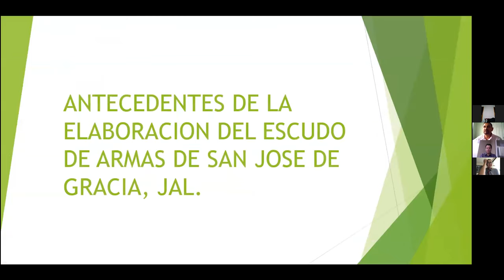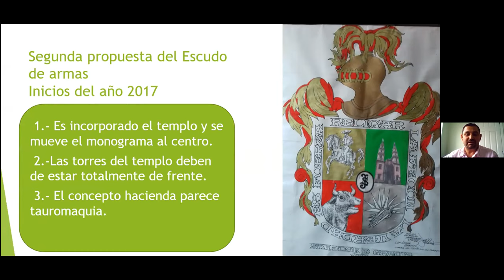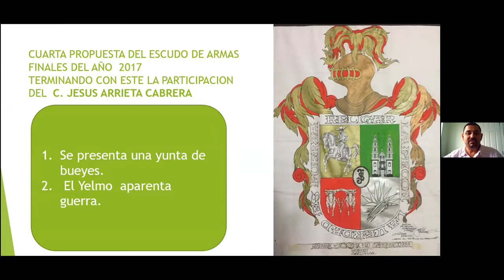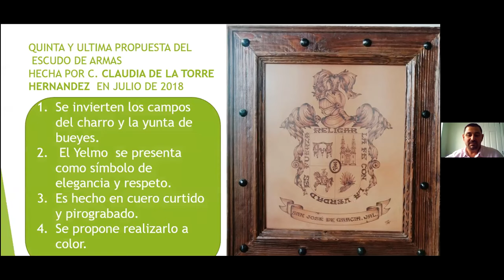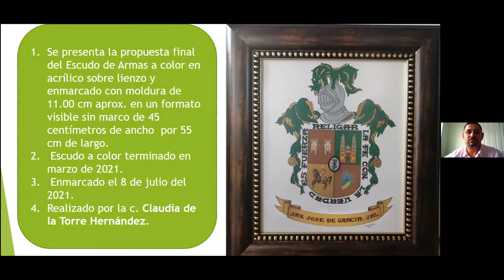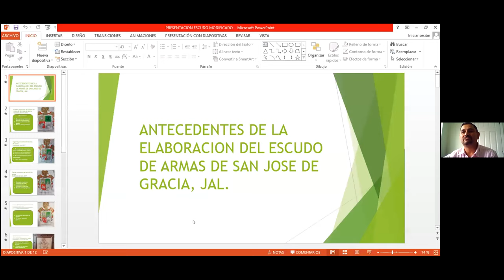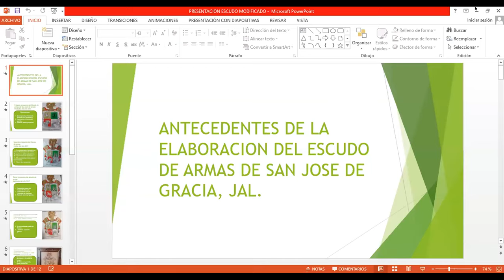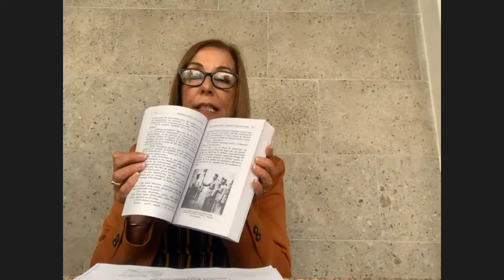2021 07 15 Sesión de Ayuntamiento 87 Ordinaria